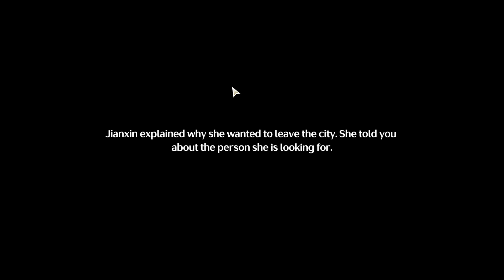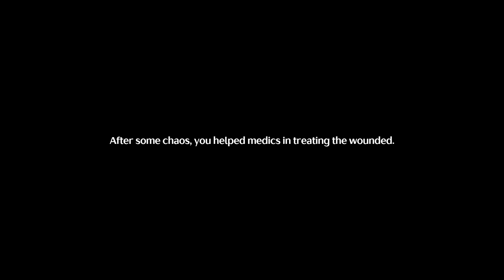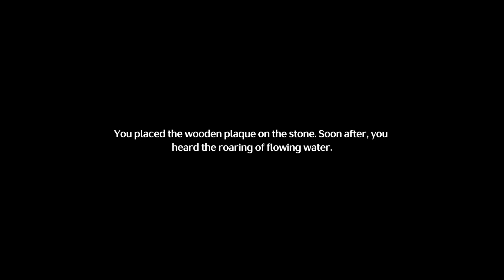Chapter 1 Act 3: Ominous Star (JP | EN ) | Wuthering Waves